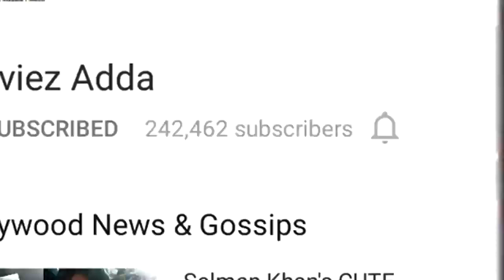Salman Khan's Tubelight Teaser CROSSES 5 MILLION Views - HUGE RECORD